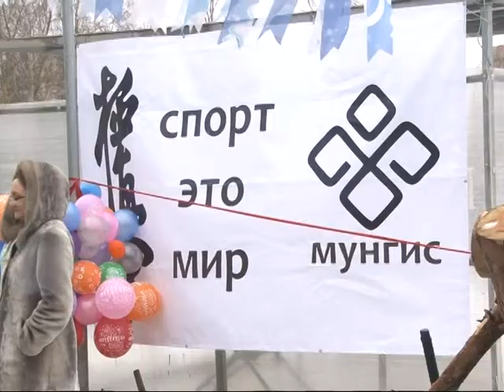Открытое первенство района по боям на бревне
На базе Московского областного колледжа финансов и управления в честь трехлетия учебного заведения состоялось открытое первенство Одинцовского района по боям на бревне. Также в рамках мероприятия студенты колледжа провели благотворительную ярмарку.